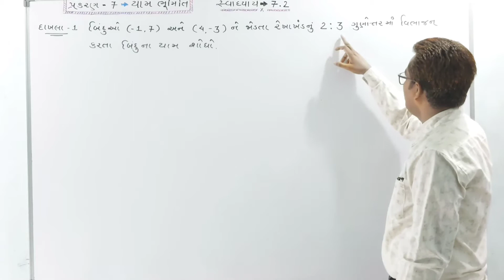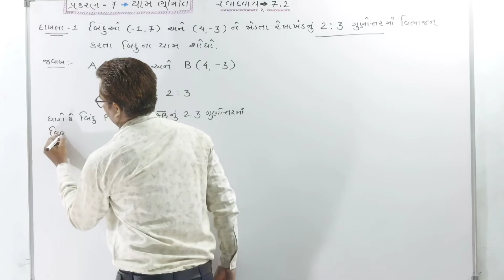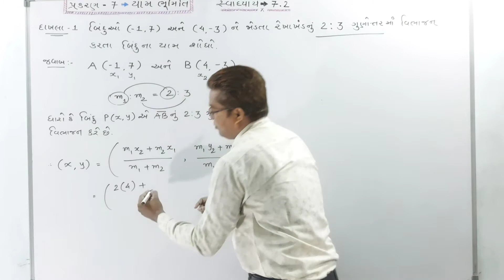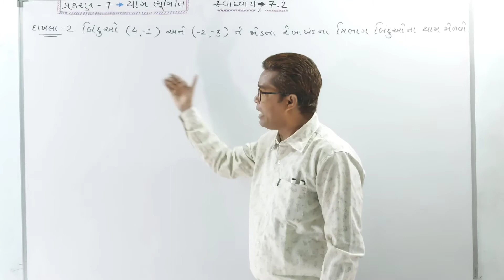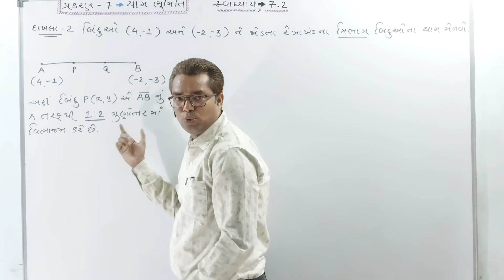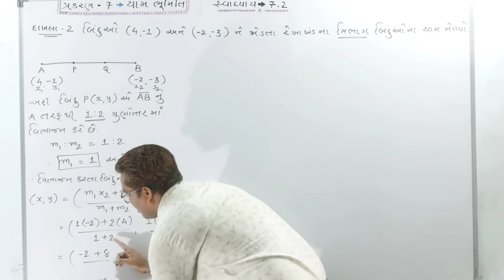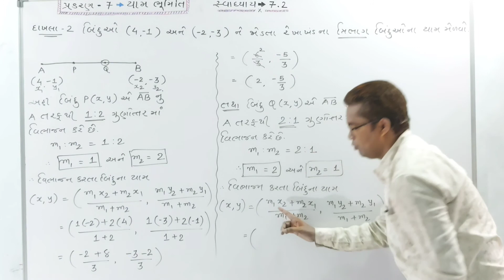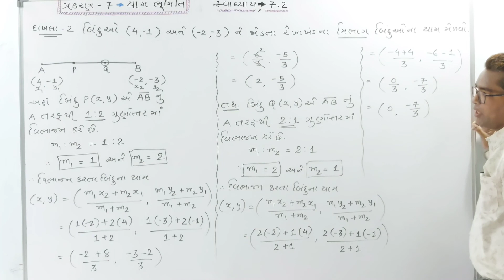Std-10 Maths | ch-7 Yaam Bhumiti (યામ ભિમિતિ) | સ્વાધ્યાય-7.2, પ્રશ્ન- 1,2 |એકદમ સરળ રીતે ગુજરાતીમાં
આ વિડીયોમાં ધોરણ-10 ગણિત, પ્રકરણ-7 યામ ભુમિતિ ( Yam Bhumiti ) ની એક્દમ સરળ રીતે સમજ આપી છે.

પ્રકરણ-7ના બધાજ દાખલા એકદમ સરળ રીતે શીખવા  માટે મારી You Tube ચેનલ  Edu Guru ને સબસ્ક્રાઇબ કરો અને તમારા મિત્રોને પણ વિડીયો શેર કરજો..

Learn all the sums of chapter-7, Yam Bhumiti (યામ ભુમિતિ) in a very easy way.